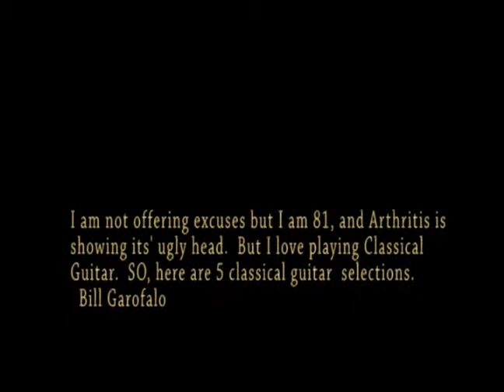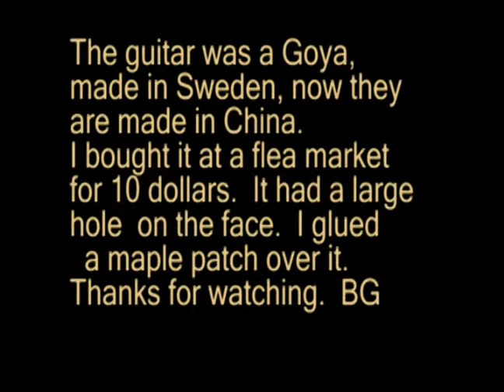BILL PLAYS GUITAR.flv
ME PLAYING CLASSICAL GUITAR